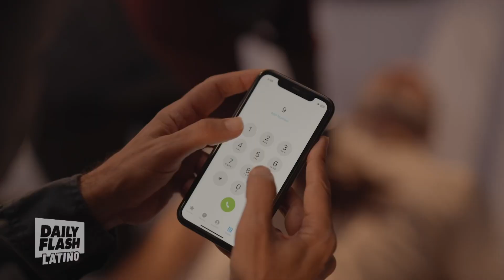June 22nd, 2024 | Daily Flash Latino TV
Adamari Lopez confirms her TV return with a tease on her new project, plus, Eduardo Verasteguí launches a new Mexico presidential campaign asking voters to quit the typical political parties, also, see which baby born into the Spanish monarchy gets 25 names.